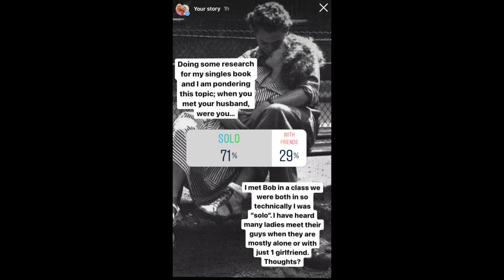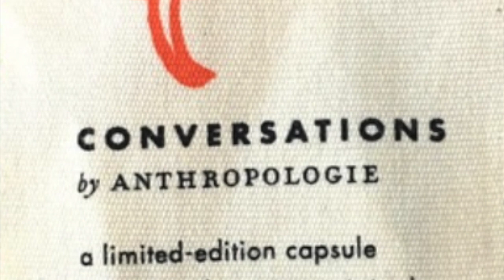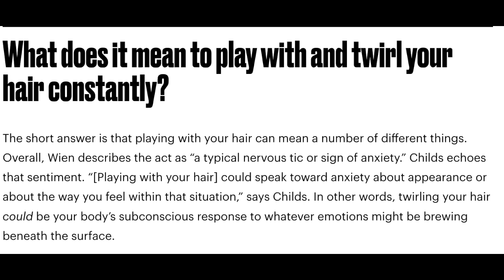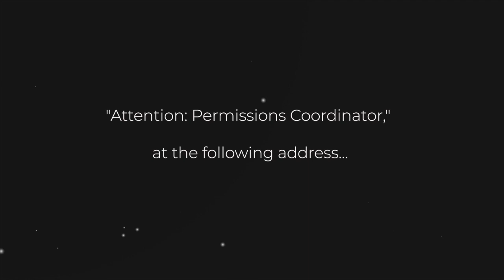Getting Him to Notice You || 14 Ways to Attract Masculine Men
🌟All of my books are found here:🌟

☀️☀️☀️Fascinating Womanhood for the Timeless Woman:

☀️☀️☀️Fascinating Womanhood for the Timeless Woman Workbook:

🌸🌸🌸Fascinating Womanhood, Vintage Edition:

🌸🌸🌸Fascinating Womanhood, Vintage Edition Workbook:

🌺🌺🌺Fascinating Girl:

❤️❤️❤️The Love Journal:

🌼🌼🌼All About Raising Children:

Bitcoin
1L1hhYydSK57GNPbcsiTcENjgNsCHTbzMt

Ethereum
0x8103fCF650C50057AD0838b24EC608b8Bc0823E8

Litecoin
LaX6jfJ3kWg61FjhFwG7amUpXJmRk5jQZL